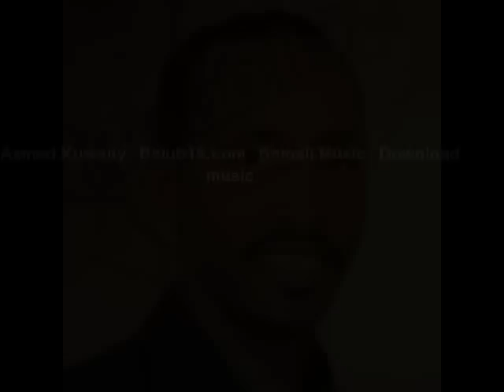Axmed Kuwaity Bclub19.com Somali Music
Axmed Kuwaity   Bclub19.com   Somali Music   Download music